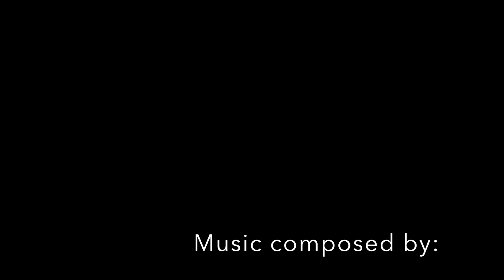earthwalkers: episode 3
Created by Anton Christian
Travel through the Sacred Valley of Peru on Stand Up Paddle Boards, high jungle trekking routes, and connect with the local wildlife on this episode of EARTHWALKERS